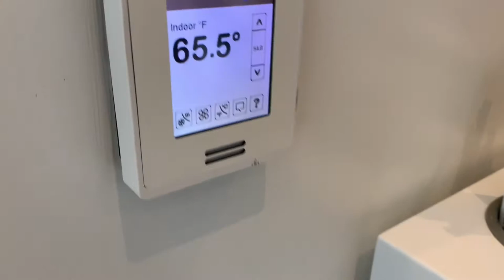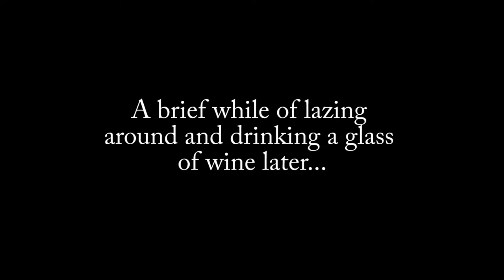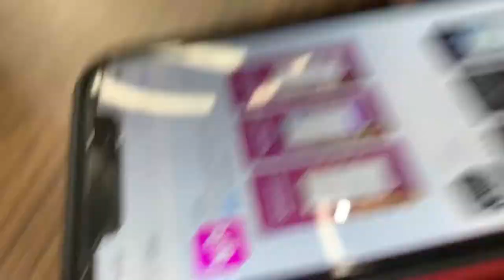Matsuricon 2019: Con Vlog (Friday) | Sunlight Spells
♡ Matsuricon 2019: Con Vlog (Friday) ♡

Wait?! Matsuri?! What happened to Colossal? Well somehow my files from Saturday got corrupted and are unusable, so I decided to sadly cut my losses and proceed on with the Matsuri vlogs. We can't dwell on these things for too long, and lucky for us there are many more cons to vlog in the future!

Alas, friends, Matsuricon is upon us and you know what that means: summer is coming to a close, but not without some rowdy times taking place first!

Matsuri was fated to be crazy from the start: Nico and I moved in together (and into a new place RIGHT BEFORE the convention), Alex moved to the city as well, and we all needed a little relaxation and release from the craziness of relocating and unpacking! We can always count on Matsuri for those chill and fun times for sure!

So sit tight, crack open a ramune (you weebs), and enjoy this silliness.

♡ Music ♡

Video Game Mix from FreeSounds